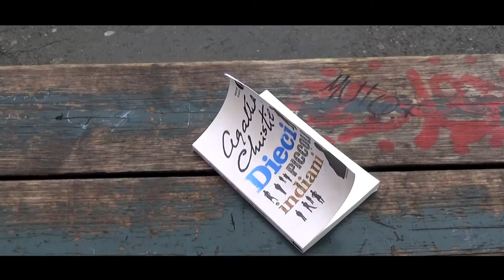CLASSE II D Sezione Cinema Calvino - "I libri non hanno batterie" - INGLESE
Spot di comunicazione sociale sulla lettura
doppiato in 7 lingue
Docenti:
Graziella Bianco
Manlio Marinelli
Celestino Rossi